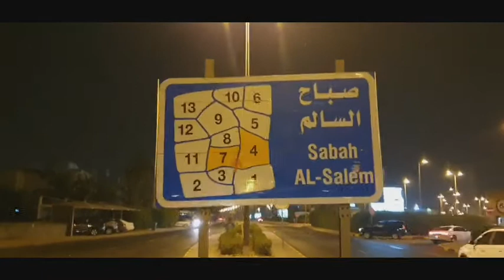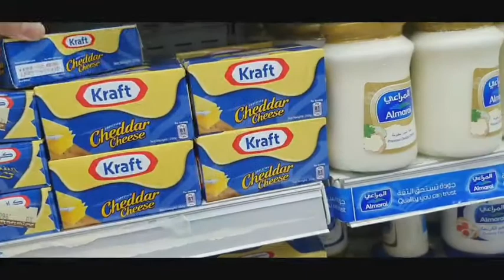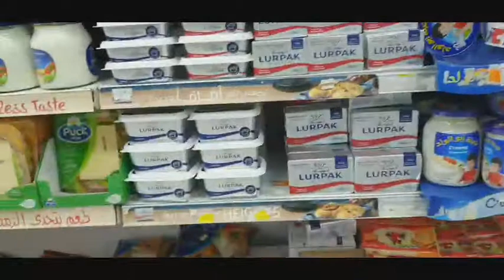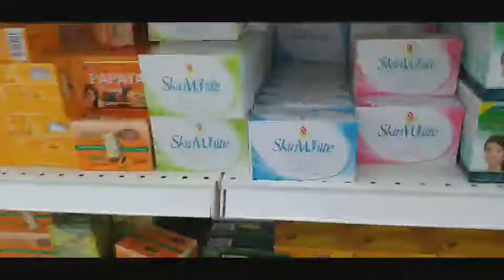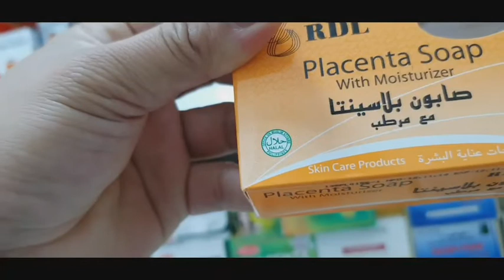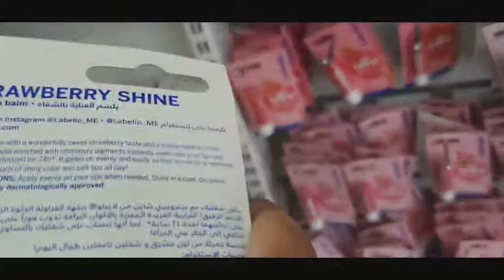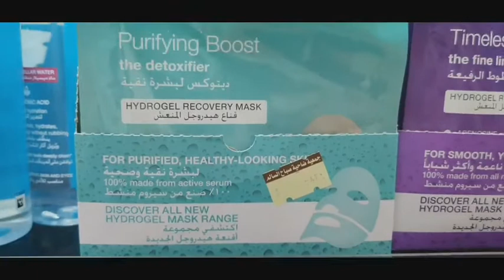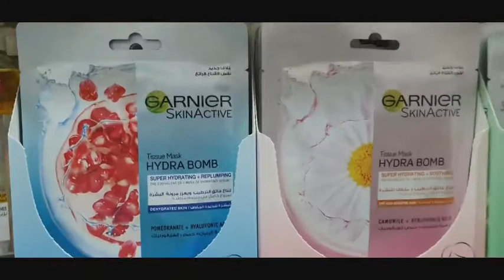RDL Placenta soap whitening